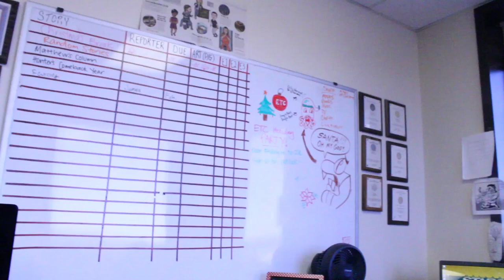Deaf Education and the Deaf Community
In this video, Eastfield students and staff are interviewed to educate and inform hearing people about Deaf Education and the Deaf Community.